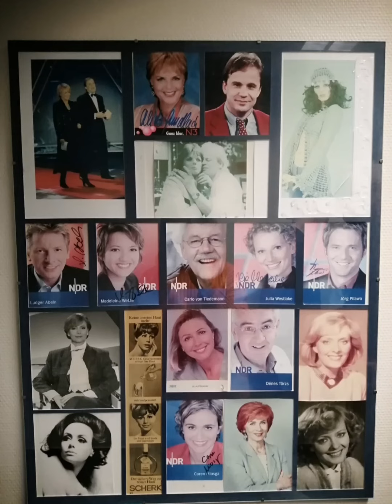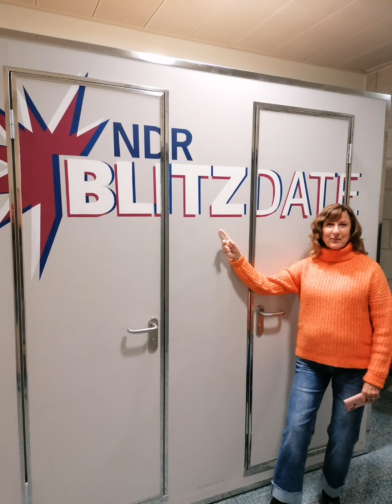NDR HH Lokstedt; Studio Führung 06.11.2023